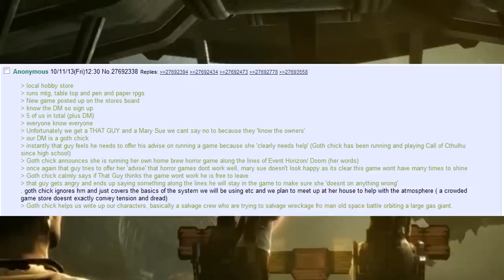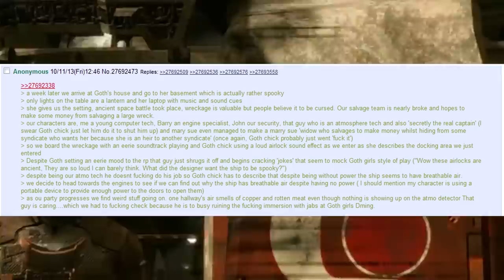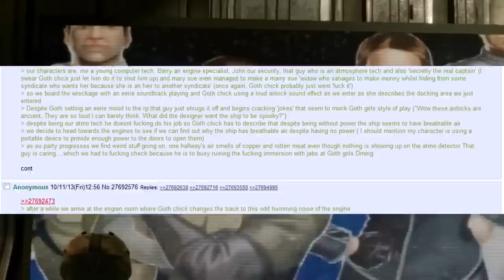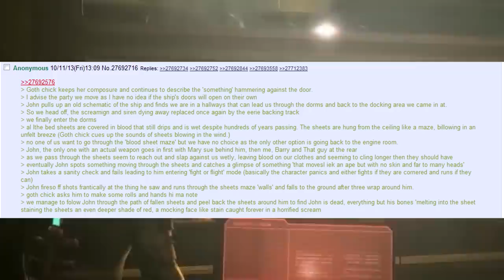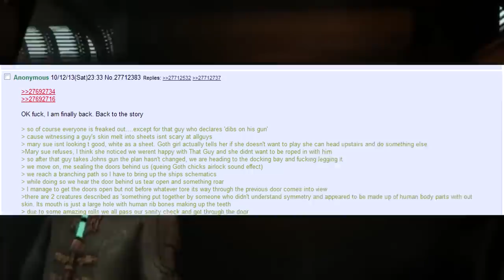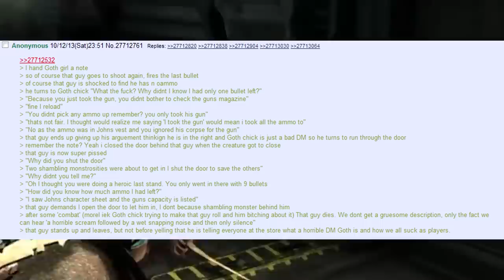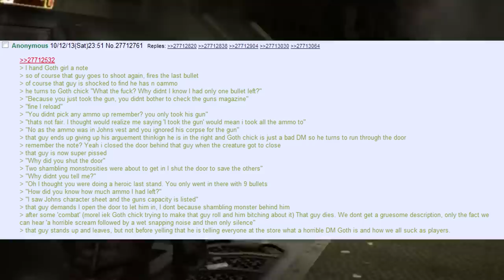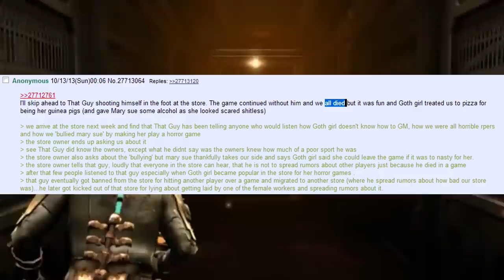ᴛʜᴇ ɢᴀᴍᴇ sᴛᴏʀᴇ ᴅᴇʙᴀᴄʟᴇ